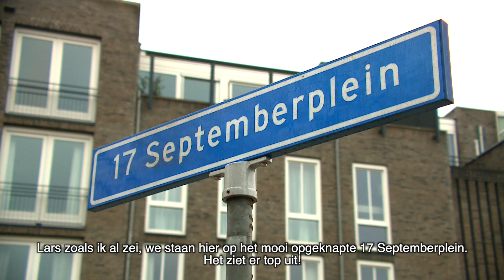Onderhoud 17 septemberplein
We hebben groot onderhoud aan het 17 Septemberplein gedaan.  De boomwortels van de vorige bomen drukten het asfalt en de stenen omhoog en dat levert gevaar op voor inwoners. Daarom zijn de bomen vervangen door andere soorten bomen. Ook hebben we de wortels weggehaald en  de omhoogstaande banden en klinkers van de bestrating hersteld. Nu kan iedereen weer veilig gebruik maken van het plein.